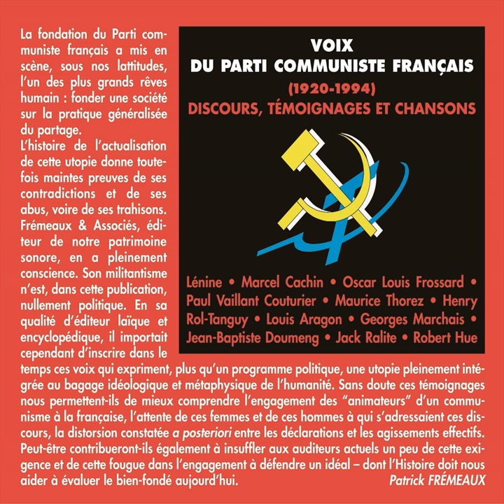Enregistrement de juin 1981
Enregistrement de juin 1981 · Marcel Rigout

Voix du Parti communiste français 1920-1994

Narrator: Marcel Rigout
Composer: Marcel Rigout
Author: Marcel Rigout